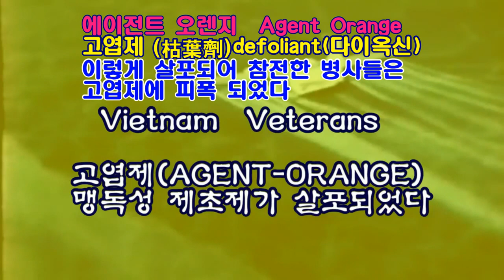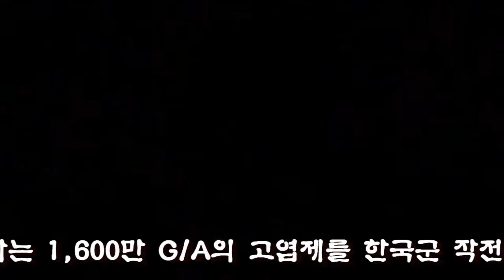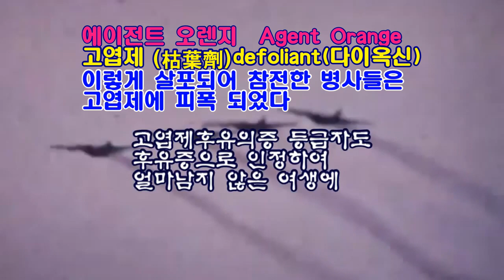에이전트 오렌지 Agent Orange/고엽제 (枯葉劑)defoliant(다이옥신)/고엽제살포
에이전트 오렌지  Agent Orange
고엽제 (枯葉劑)defoliant(다이옥신)
이렇게 살포되어 참전한 병사들은
고엽제에 피폭 되었다